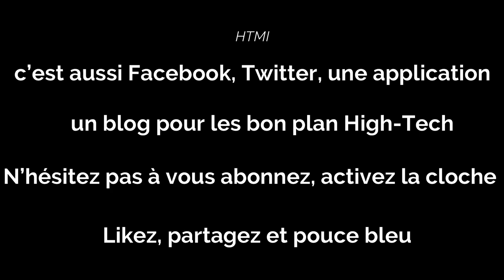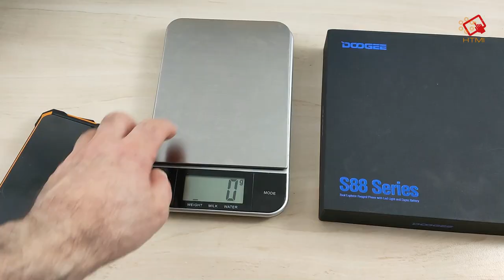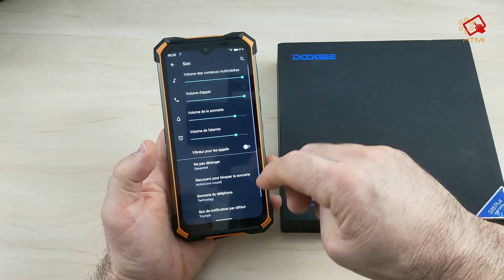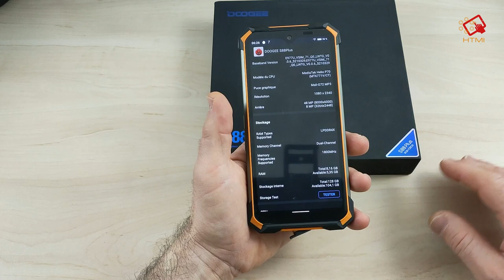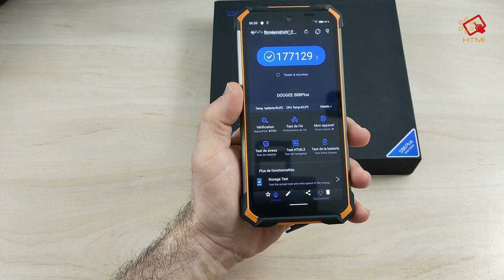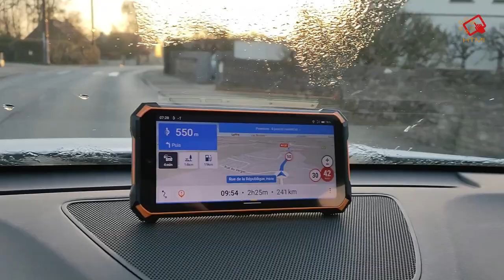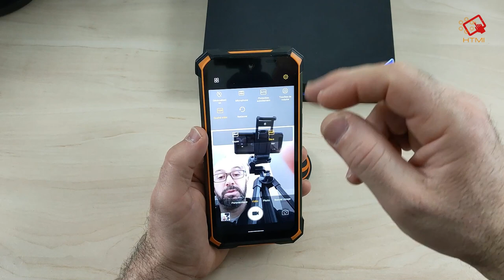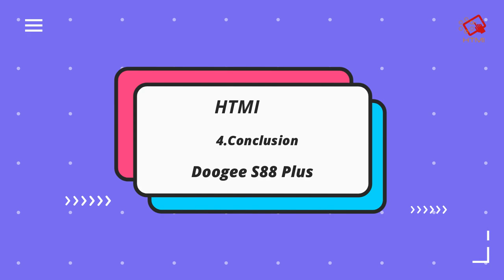DOOGEE S88 Plus, mon test final après un mois d'utilisation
Un bon rugged phone un peu lourd?!

Lien d'achat:

Achat BOX TV :

Fire TV Stick 4K Ultra HD:

Fire TV Stick Full HD:

Q Plus TV Box :

X88 PRO TV BOX:

TV Box Support 6K :